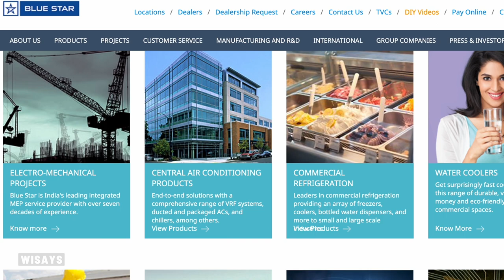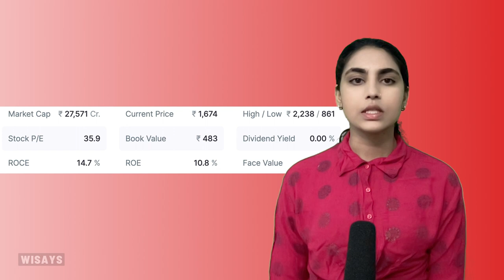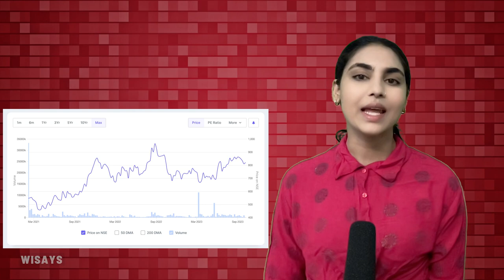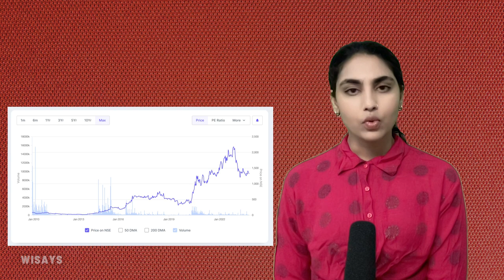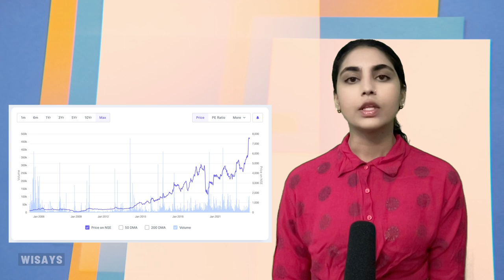Raamdeo Agrawal Small Cap Stocks Revealed! Multibagger Portfolio 2023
Ramdeo Agrawal Small and mid cap Portfolio Stocks 2023 Revealed ! What is Indian Investor and Chairman of Motilal Oswal Financial Services Mr Raamdeo Agrawal bullish on? His investment style and major sectors. His mid cap and small cap portfolio has been revealed in this video.